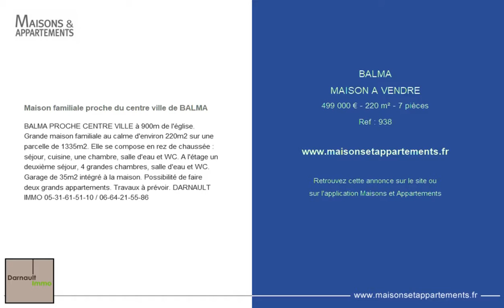BALMA - MAISON A VENDRE - 499 000 € - 220 m² - 7 pièces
Référence : 938

Maison familiale proche du centre ville de BALMA
BALMA PROCHE CENTRE VILLE à 900m de l'église. Grande maison familiale au calme d'environ 220m2 sur une parcelle de 1335m2. Elle se compose en rez de chaussée : séjour, cuisine, une chambre, salle d'eau et WC. A l'étage un deuxième séjour, 4 grandes chambres, salle d'eau et WC. Garage de 35m2 intégré à la maison. Possibilité de faire deux grands appartements. Travaux à prévoir. DARNAULT IMMO 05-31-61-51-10 / 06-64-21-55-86